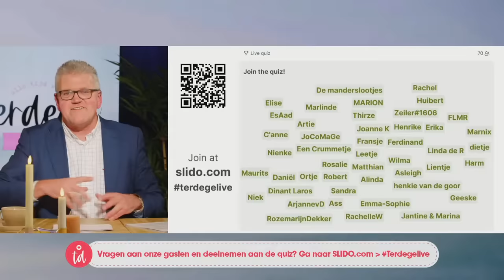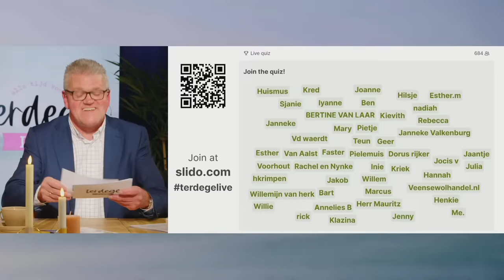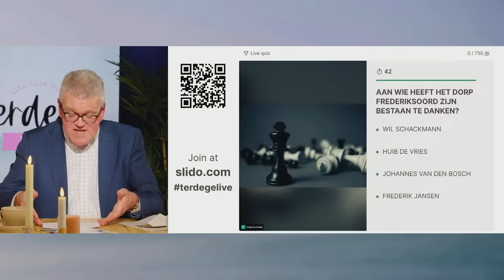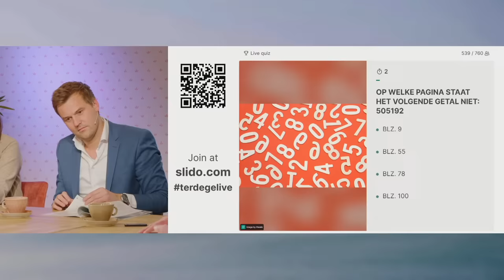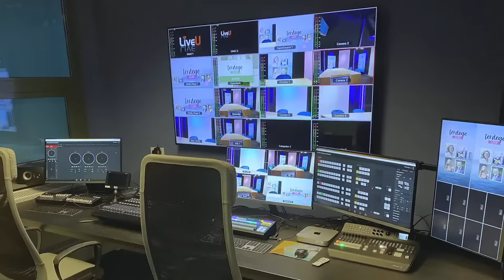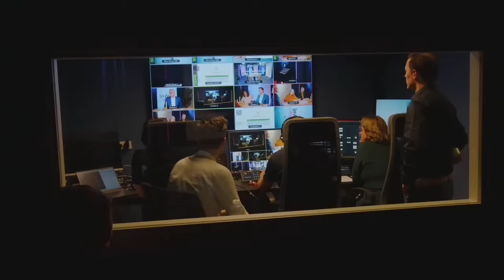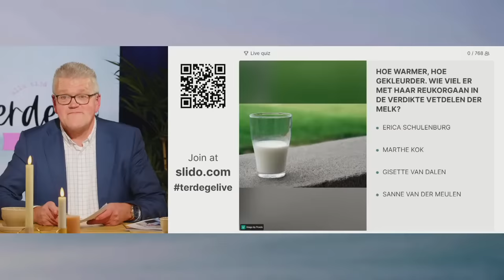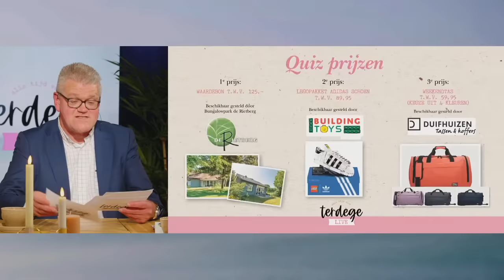Terdege LIVE! 26 januari 20.00 uur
Door een technische storing op YouTube hebben de muzikale bijdragen in deze uitzending storende geluiden. Bekijk en luister hier nogmaals de originele nummers en het mini-concert door Tenira Sturm en Peter Wildeman

Terdege organiseerde donderdag 26 januari weer een Terdege live.

In deze uitzending:
- Met Jan Keuken nemen we een kijkje bij onze oosterburen. Hij woont samen met zijn vrouw en zoontje in het Ruhrgebied om daar een Duits filiaal van het Babypark op te zetten.

- Hélène Selderhuis is campusmanager van de Evangelische Theologische Faculteit in Leuven. Voor welke uitdagingen staat zij in België?

- Peter Wildeman begeleidt Tenira Sturm tijdens de muzikale intermezzo's en het miniconcert.

- Ook deze keer weer een leuke quiz! Lees de Terdege van 17 januari goed door, doe mee en win een van de prijzen. De hoofdprijs is een waardebon t.w.v. 125,- beschikbaar gesteld door Bungalowpark De Rietberg. Ook geeft Buildingtoys.nl een origineel legopakket weg t.w.v. 89,95.

Welkom bij Terdege! Het christelijke magazine dat kleur en inhoud brengt in het dagelijks leven. Met bezinning, menselijke verhalen, columns en ontspanning. Kijk eens op terdege.nl of volg ons op Instagram: @terdege_magazine 💛